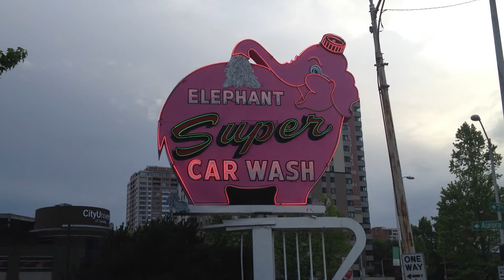Elephant Carwash in Seattle